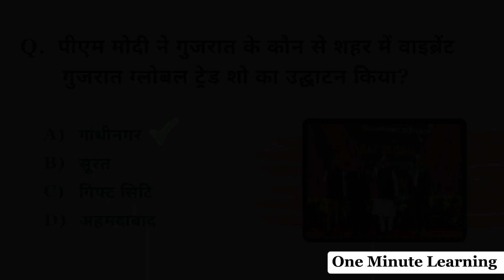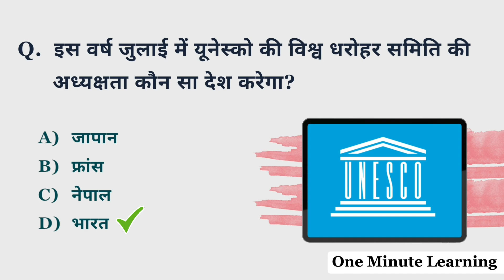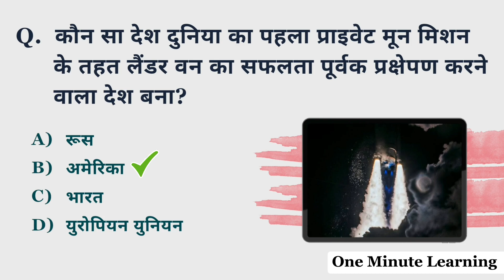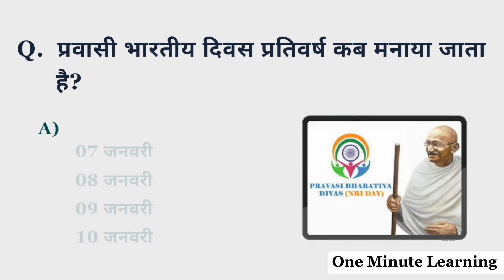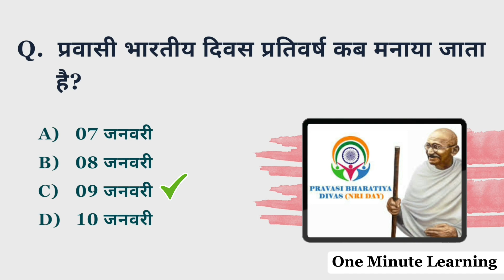Crack Current Affairs in Next Exam with AI Assistance | 11 January 2024 Current Affairs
Current Affairs Today | Current Affairs | Current Affairs 2024 | Daily Current Affairs | Current Affairs Next Exam | Current Affairs in Hindi | Current Affairs Next Dose | Current Affairs Parcham Classes | Current Affairs Adda247

Don't miss out stay up to date on the latest Current Affairs with AI Assistance! In this edition, you'll find the latest news on the 11 January 2024 for Next Exam.

Get all the latest Current Affairs information delivered to your inbox every day with AI Assistance. With our Current Affairs, you'll get almost every important beat on the latest current events.